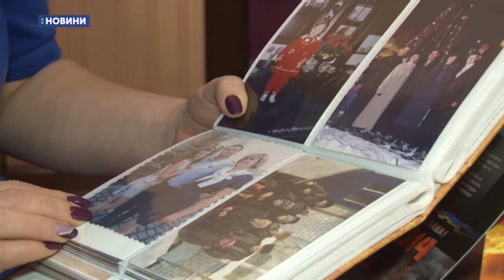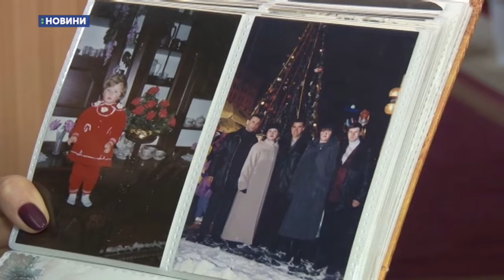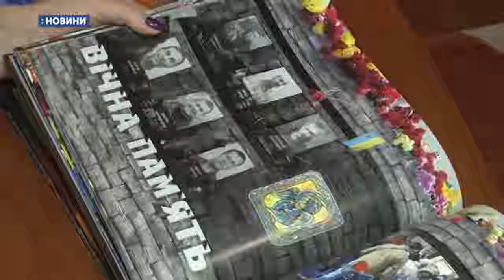20.02.2019. Новини. 13:00